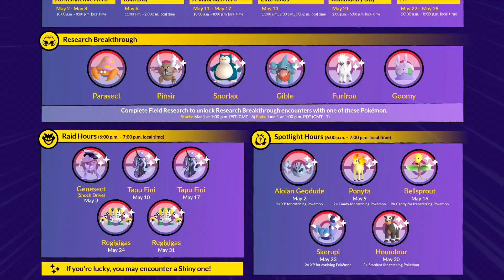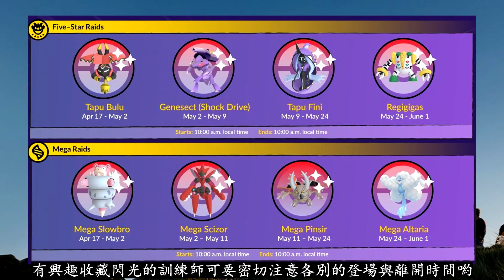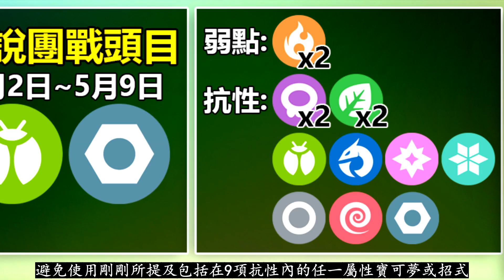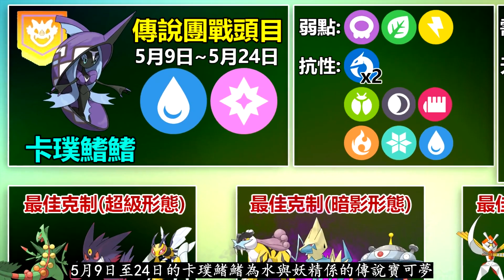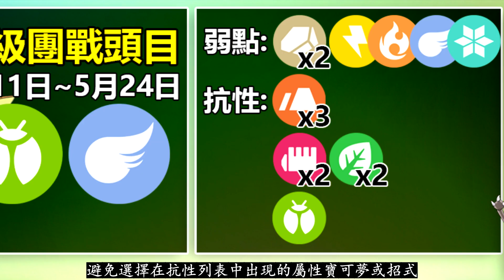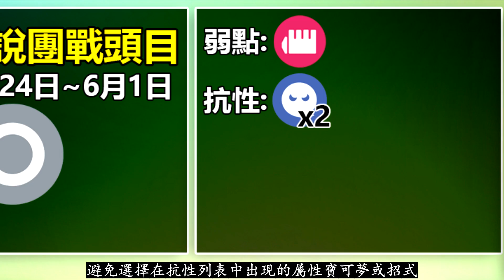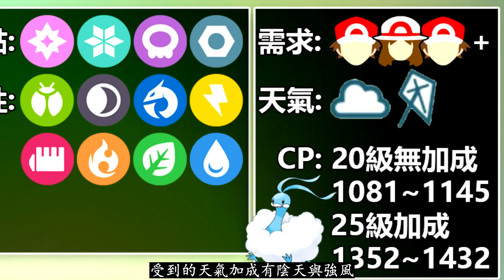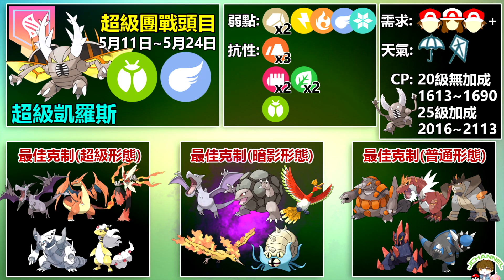【Pokémon GO】5月全頭目團戰指南重點！(搶先了解、備戰並輕鬆應對各大團戰頭目!)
2023年05月03日
影片為大家整理並分享精靈寶可夢GO遊戲中5月全頭目團戰指南重點各方面內容詳情！

5月份的到來同時也意味著各大傳說或超級團戰頭目將會持續發生變動與更新，到底在全新的5月份中訓練師們在對上各種不同的傳說或超級團戰頭目時都有哪些重點注意事項？其中的最佳出戰與克制寶可夢陣容選擇又有哪些？更多不容錯失的重點內容將在影片中與大家逐一分享！

0:00 開場
0:57 5月份的全頭目行程表
1:59 蓋諾賽克特&超級巨鉗螳螂團戰指南重點
4:54 卡璞鰭鰭&超級凱羅斯團戰指南重點
7:24 雷吉奇卡斯&超級七夕青鳥團戰指南重點
9:53 總結(附全團戰頭目重點一覽圖)

大師球容器、選球/暗影寶石出處/火箭隊"神秘人"模組/狂暴與壓制形態/GOFest重點內容預測(0.269.0版本)：

兩大全新寶可夢/暗影狂暴化/暗影寶珠/永續發展週主角/暗影團戰進階機制/華麗大賽回歸(0.267.0版本)：

全新暗影團體戰/4月全活動與6、7月社群日主角外洩/形態轉換為鋪墊Z招式或極巨化/各種春季活動與特殊裝扮寶可夢/萌虻亮相(0.265.0版本)：